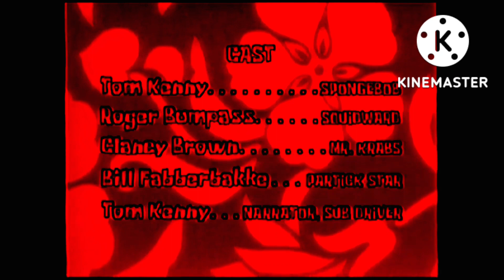Neck Doll Lost Episode Credits (Remastered)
Inspired By Ion Stina.